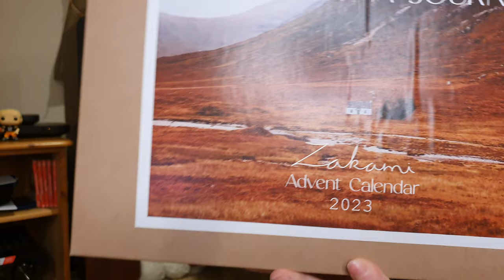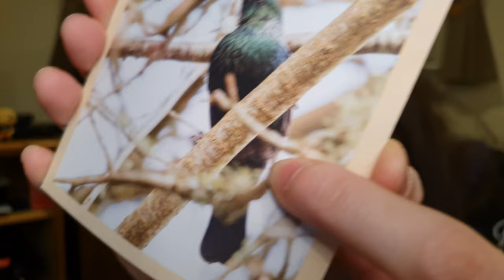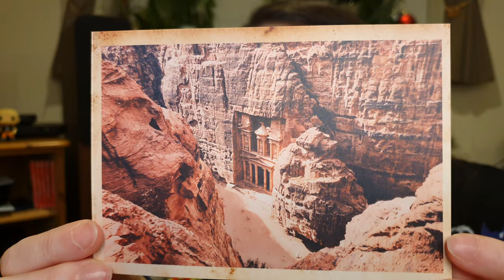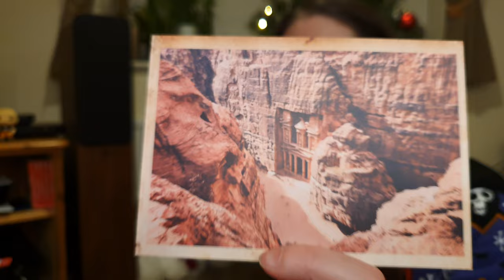Vlogmas Ep. 13 - Advent opening, Toft Clue 12 Spoilers and Advent Project Progress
Hello everyone!

Thank you so much for your time and I hope you enjoy.

0:00 Intro
0:34 Good Morning
3:15 Siobhans Crafts Advent
5:45 Woolly Mama Yarns Advent
7:20 Zakami Yarns Advent
12:20 Toft Advent
14:54 Chatty Updates
15:45 Trifle Wrap
18:40 Toft Clue 12
23:14 Chatty Plans
26:12 Close and Thank you